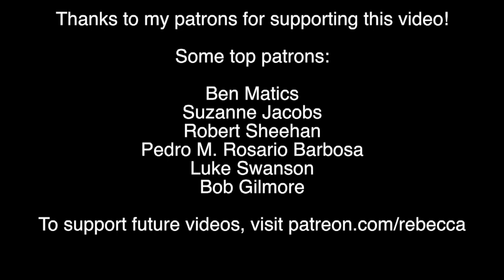Why Preschool Kids Aren't Learning Science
A new study shows that preschool teachers are vastly unprepared to teach kids science. Here's why!